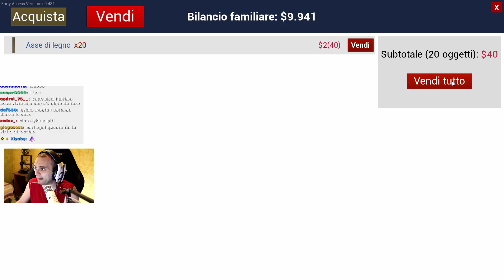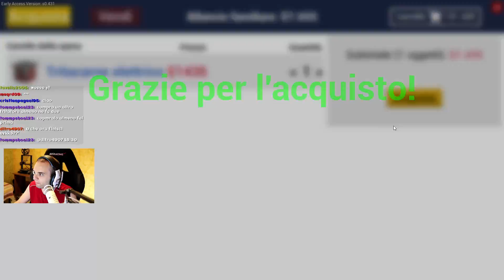RANCH SIMULATOR #23 - COMPRIAMO UN NUOVO SUV - GAMEPLAY ITA